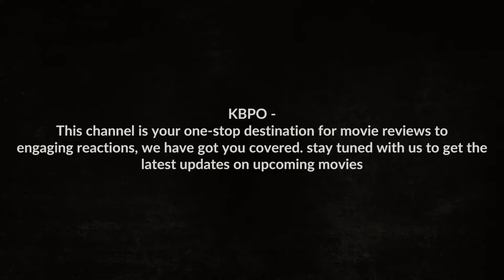DBOSS DEVIL D57 | MAX KANNADA KICCHA46 | KD THE DEVIL | MARTIN KANNADA DHRUVA SARJA